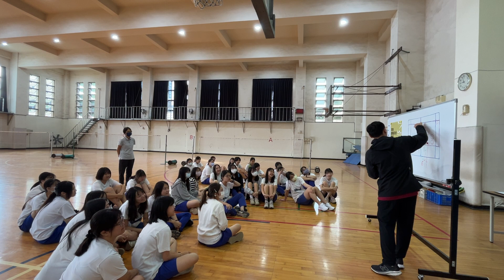雄女教學演示－舒舒服服